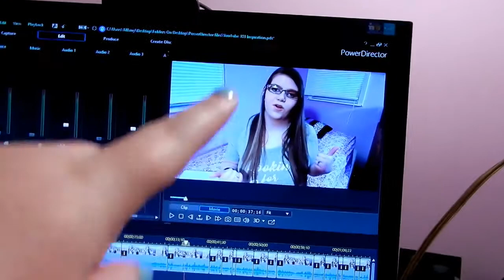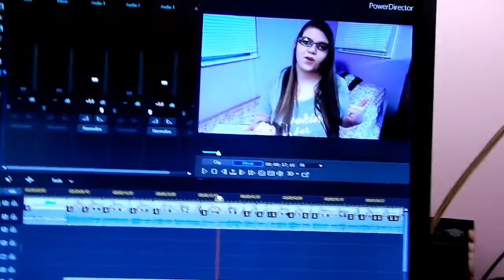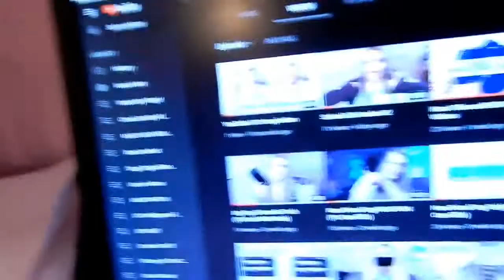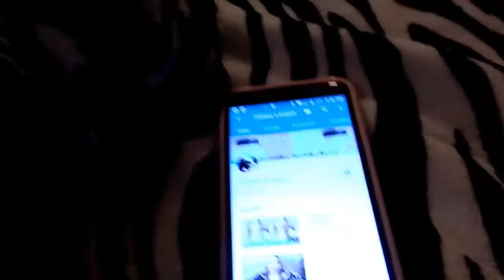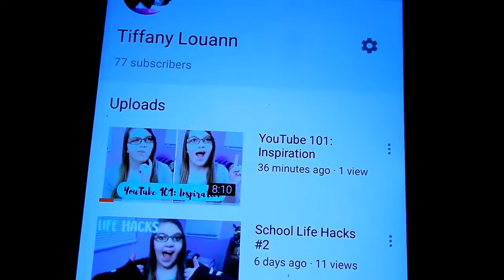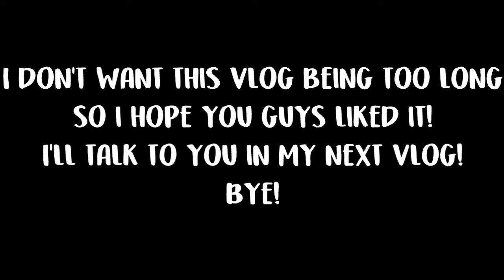Behind the scenes of What People Do At Night